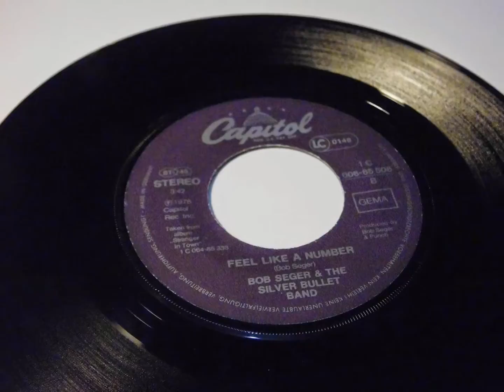BOB SEGER PLAK 7"